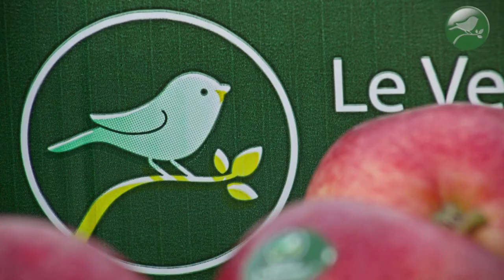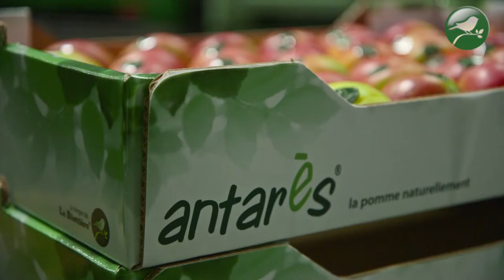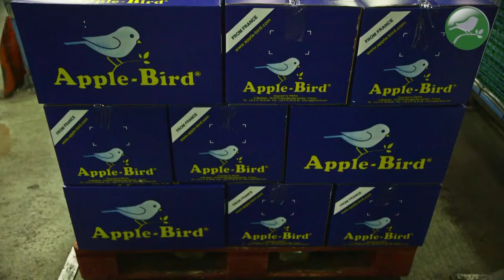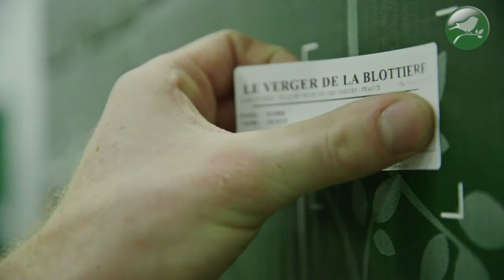Groupe La Blottière (version longue english subtitles)